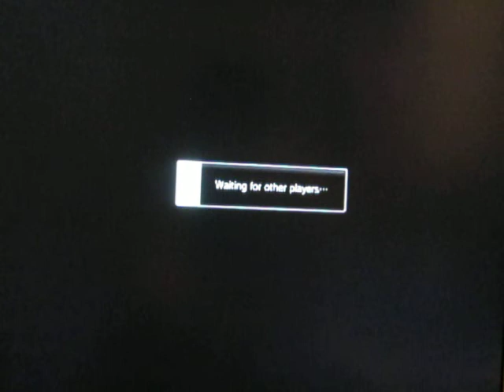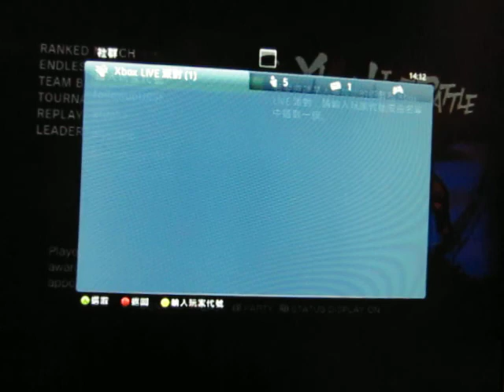SUPER STREET FIGHTER IV GamerBee(Adon) LIVE SHOW Aug 26 2010 Part5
VS Eita1988(Akuma)
VS Eita1988(Akuma)